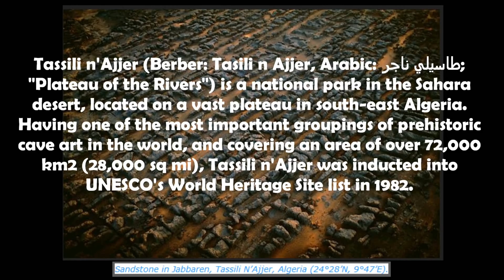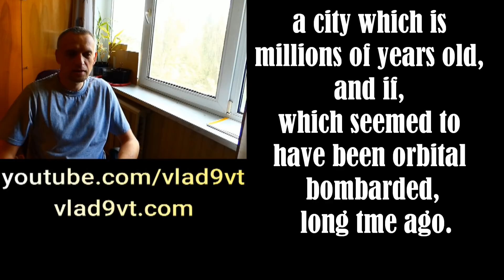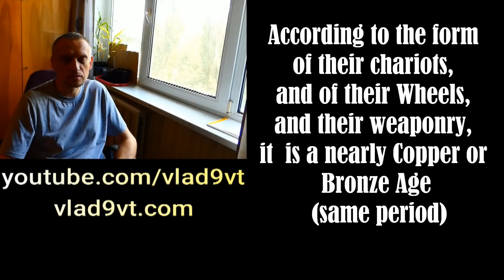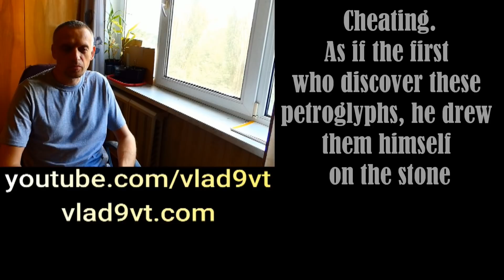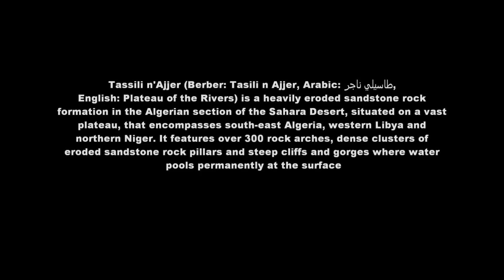Tassili n'Ajjer the most Mysterious place on Earth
Tassili n'Ajjer (Berber: Tasili n Ajjer, Arabic: طاسيلي ناجر‎; "Plateau of the Rivers") is a national park in the Sahara desert, located on a vast plateau in south-east Algeria. Having one of the most important groupings of prehistoric cave art in the world, and covering an area of over 72,000 km2 (28,000 sq mi), Tassili n'Ajjer was inducted into UNESCO's World Heritage Site list in 1982.
The rock formation is an archaeological site, noted for its numerous prehistoric parietal works of rock art, first reported in 1910, that date to the early Neolithic era at the end of the last glacial period during which the Sahara was a habitable savanna rather than the current desert. Although sources vary considerably, the earliest pieces of art are assumed to be 12,000 years old. The vast majority date to the 9th and 10th millennia BP or younger, according to OSL dating of associated sediments. Among the 15,000 engravings so far identified depicted are large wild animals including antelopes and crocodiles, cattle herds and humans that engage in activities such as hunting and dancing. According to UNESCO, "The exceptional density of paintings and engravings...have made Tassili world famous.